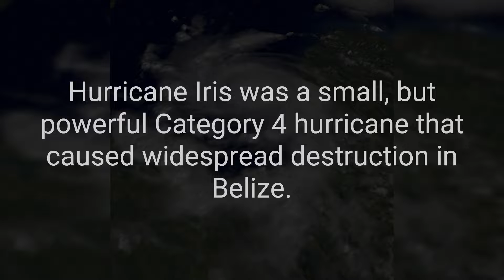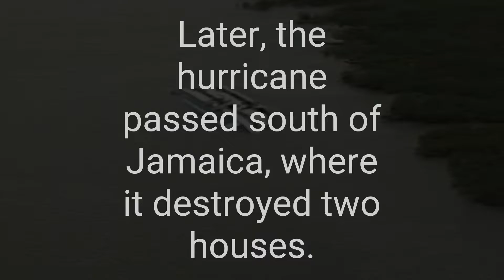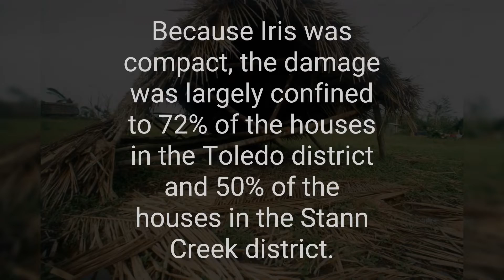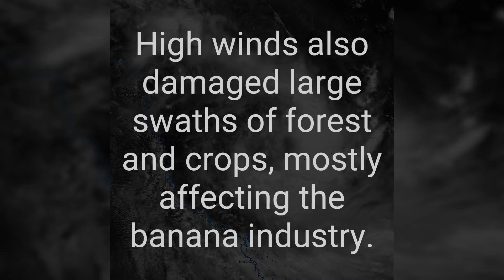What is Hurricane Iris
Hurricane Iris was a small, but powerful Category 4 hurricane that caused widespread destruction in Belize.